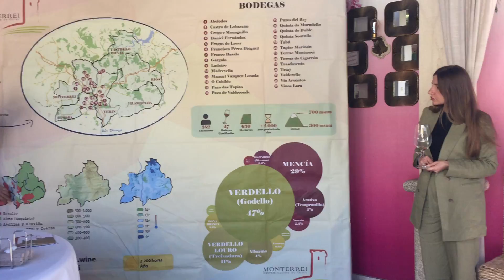Intervención de Javier Facal